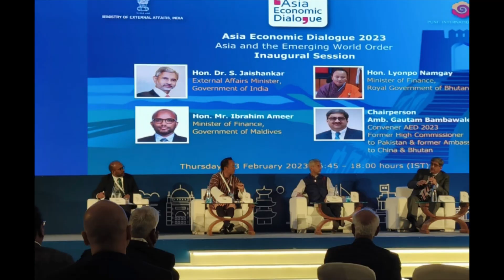Dr. S. Jaishankar on Neighborhood First and the Problems and Solutions of 3C's ...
Indian External Affairs Minister Dr. S. Jaishankar in the panel discussion on the sidelines of AED 2023 discusses the neighborhood First policy and explains the approach of the Indian Government.
He summarises the Problems of the world as the 3C's 'Covid' - 'Conflict' and 'Climate'.
He also shares the 3C's of Solutions to the counter - 'Creativity' - 'Caution' - 'Credibility' and by this, we can move forward in a better manner.
Also, G20 is a platform for India to showcase talent and a sense of power in the global south and make a place in the world mark.